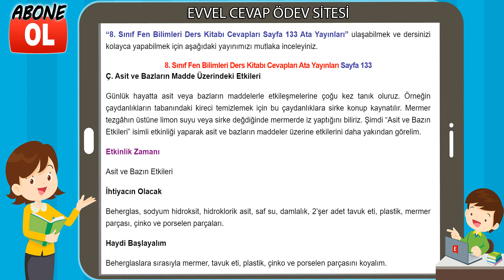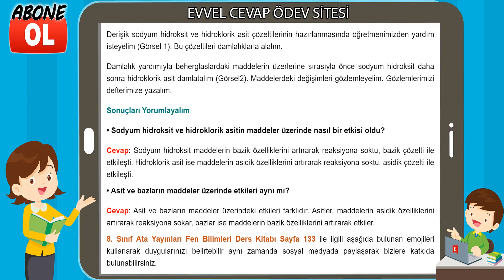8. Sınıf Fen Bilimleri Ders Kitabı Cevapları Ata Yayınları Sayfa 133